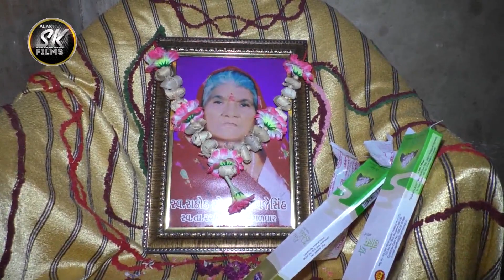Pate padharore Aalmraja//Shadoliya bhaja 2020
Shadoliya game bhajn shantvani 2020
Bhaja aaradhak-dashratsinh
Video edit-Alakh s.k.films
Karansinh rathod- mo.9408013375